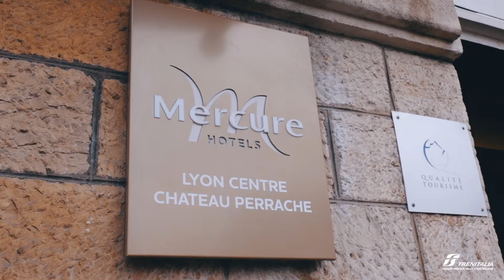Trenitalia : Paris-Lyon, premier train Frecciarossa (Video by Les As Frenchies) - Avril 2022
TRENITALIA : 1er opérateur ferroviaire alternatif pour les voyageurs en France !!

👉 Un moment historique que nous avons immortalisé le 05 Avril 22 quand la compagnie ferroviaire Trenitalia a inauguré le premier train Frecciarossa sur la ligne Paris-Lyon (Part-Dieu et Perrache).

La vidéo que tu peux voir ci-dessous a été tournée à Lyon Perrache et montée en moins de 24h par Les As Frenchies (Production Vidéo Lyon). Sur ce projet, il n’y a pas que le train qui est à grande vitesse 😇